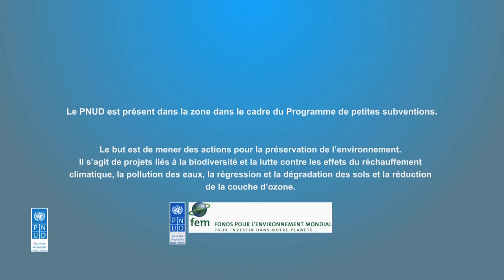Fumer des poissons avec des fours améliorés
Avec le financement du PNUD, des fours améliorés qui consomment moins de bois dans le fumage de poissons sont vulgarisés à Mbandaka et dans sa périphérie.